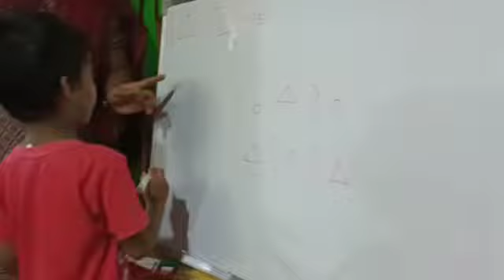Ch.Nishanth | Shapes Identification | Rise Play School | Jagannaickpur,Kakinada.